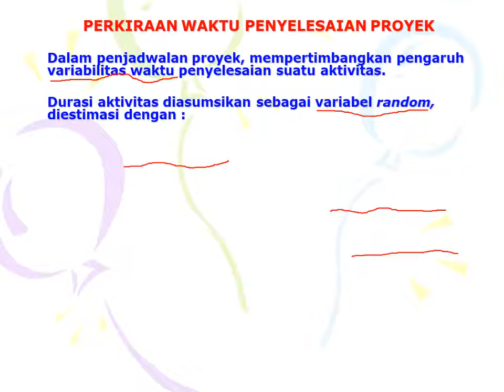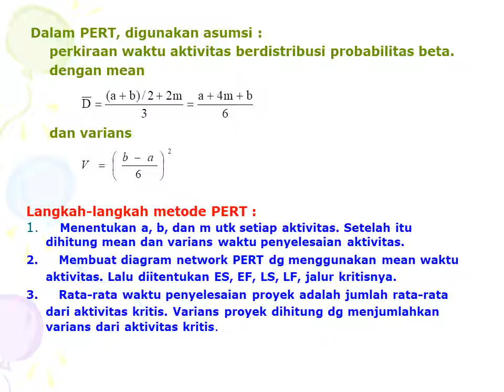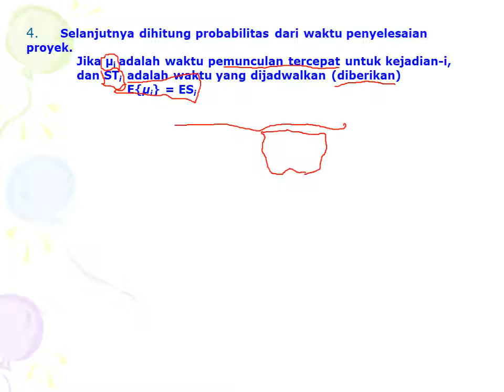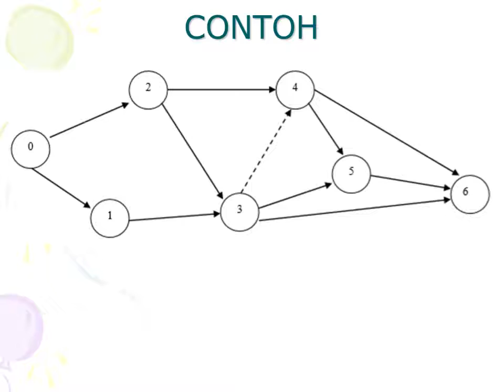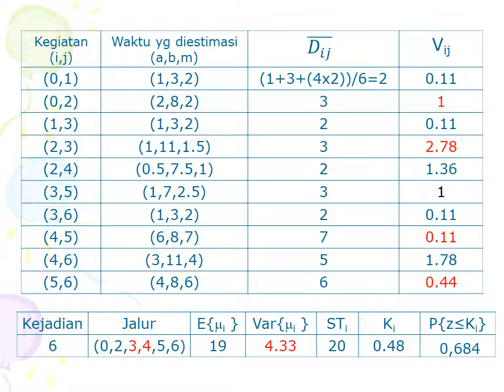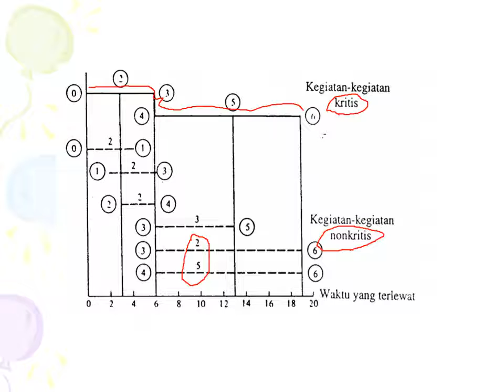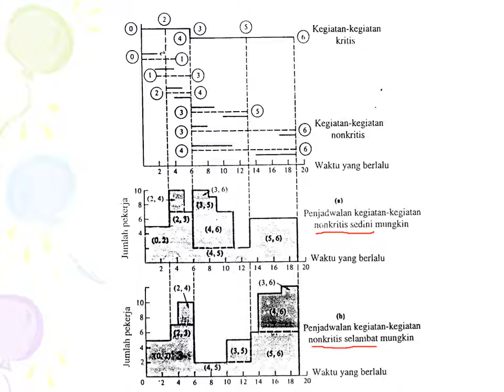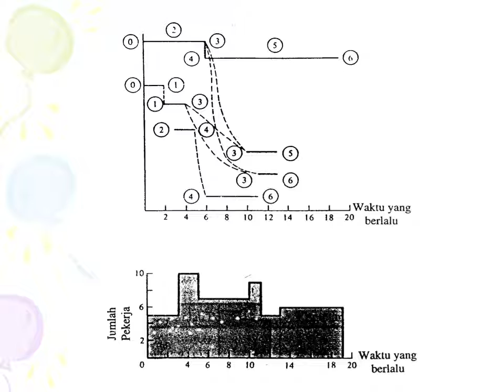Manajemen Proyek (3)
Pada video ini kita belajar manajemen pyoyek dengan PERT